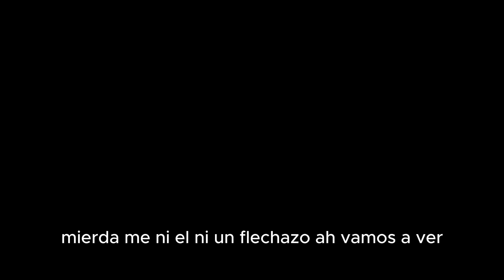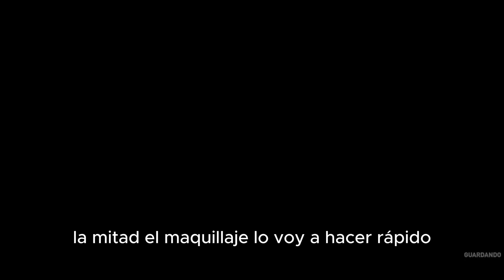Replay Completo: Descubre Alejandría en Assassin's Creed Origins Gameplay #8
Revive nuestro apasionante octavo gameplay de "Assassin's Creed Origins" con este replay completo. Sigue a Bayek mientras navega por las complejas tramas políticas y sociales en la histórica Alejandría. Este episodio está lleno de descubrimientos, desde las bulliciosas plazas hasta los majestuosos templos que definen esta icónica ciudad. Disfruta de emocionantes combates, misiones estratégicas y una narrativa profunda que captura la esencia del antiguo Egipto.

Ubisoft No olvides aprovechar las ofertas exclusivas en videojuegos, hardware, y mucho más con mi link de G2A Al usar mi enlace, no solo obtienes los mejores precios, sino que también apoyas el canal para que pueda seguir creando contenido de calidad para todos ustedes.